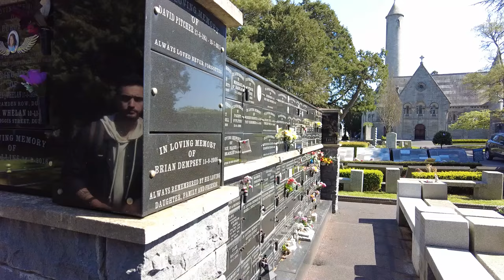Glasnevin Cemetery | Dublin | Ireland | Irish History | Things to do in Dublin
In this video, we take a walk around the famous Glasnevin Cemetery in Dublin, Ireland.
This cemetery is rich with Irish history as it holds the burial sites for many notable figures including Daniel O'Connell and Michael Collins to name a few.

Visitors can explore independently or with a guided tour giving them an insight into its history from its establishment in 1832. If you are a history buff and are looking for things to do in Dublin, we recommend adding this to your list.